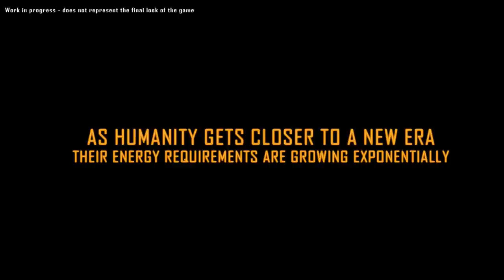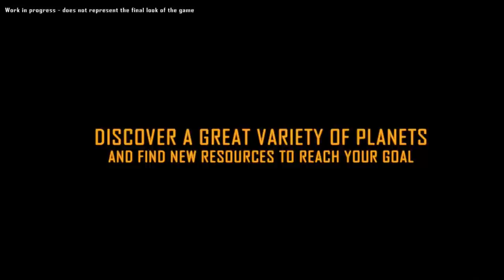DYSON SPHERE PROGRAM - A Rival for FACTORIO & SATISFACTORY? - Factory Simulation Strategy Game 2021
End Titles Music:
Tobu - Candyland